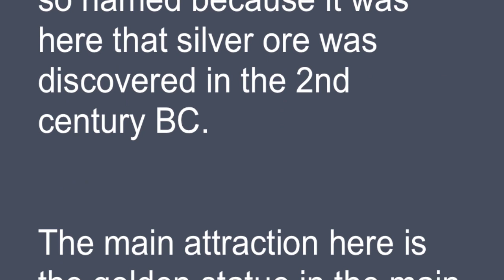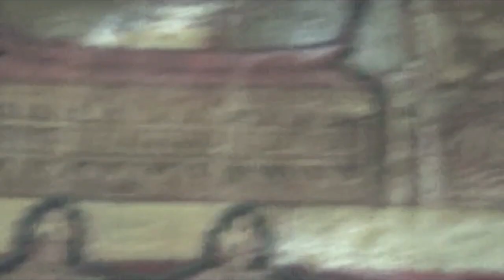Temple Ridi Vihara Kurunegala